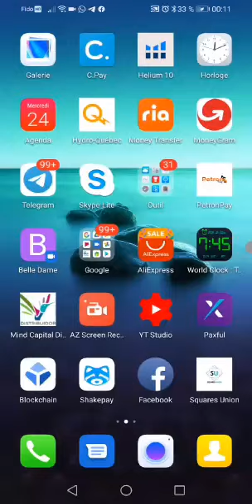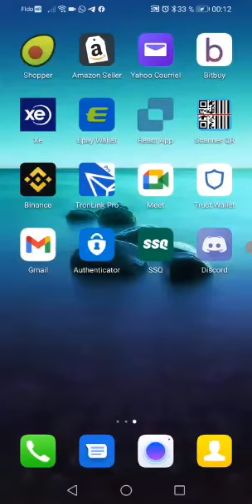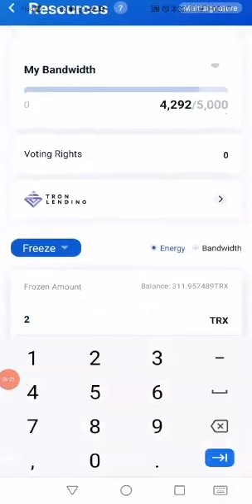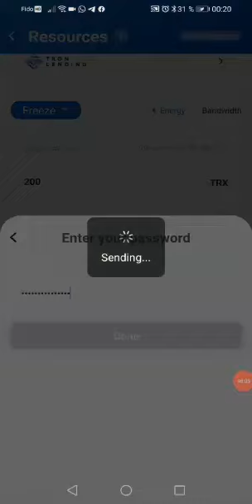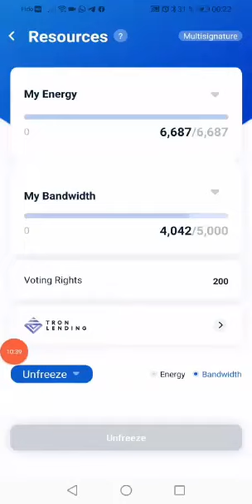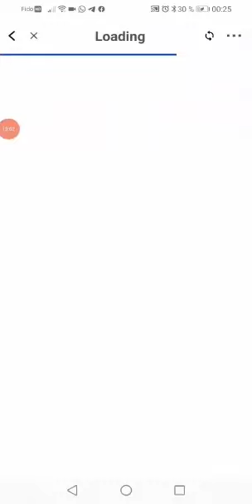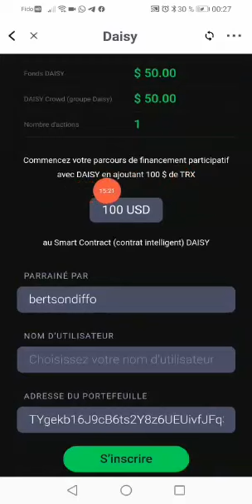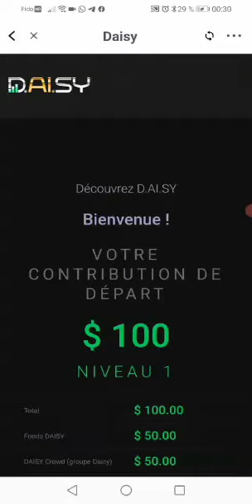Comment s'inscrire à DAISY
Dans cette vidéo je vous explique comment faire votre inscription à DAISY